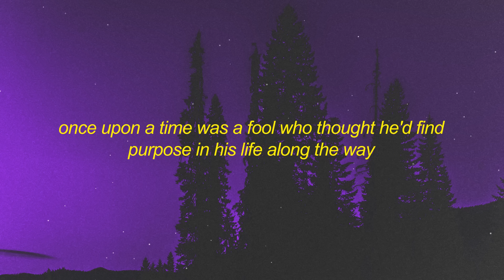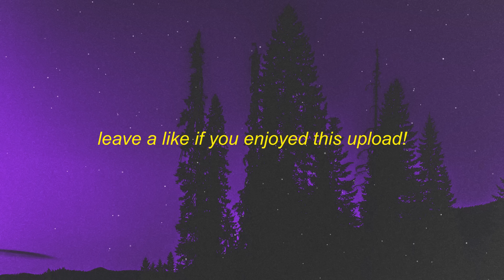Kxllswxtch - WASTE (stzy/tiktok remix) Lyrics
Get Kxllswxtch - WASTE (stzy/tiktok remix) Lyrics / emm1tt re prod by stzy instrumental

Stream Kxllswxtch - WASTE (stzy/tiktok remix) Lyrics / emm1tt re prod by stzy instrumental

once upon a time was a fool who thought he'd find
hoo
purpose in his life along the way
don't you run and hide from the truth, you decide
everything that lives is gone to waste
hoo, hoo
hoo, hoo
hoo, hoo
hoo